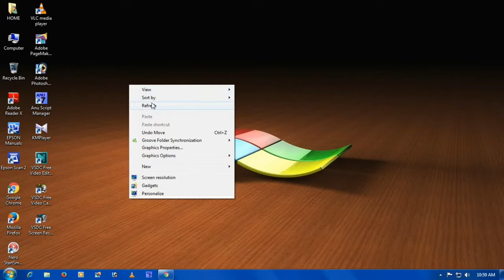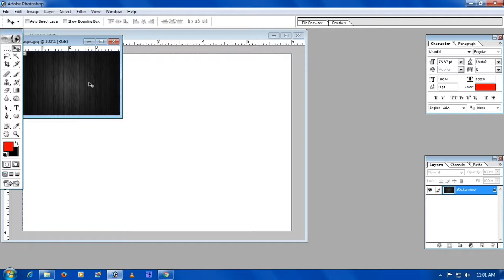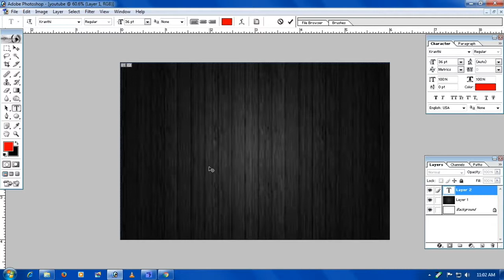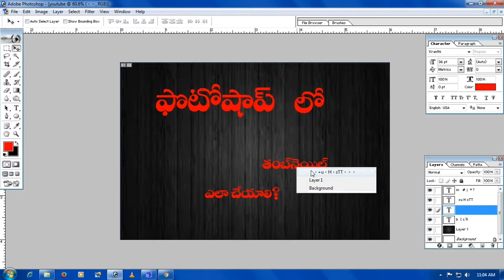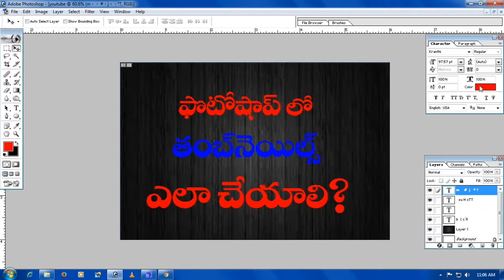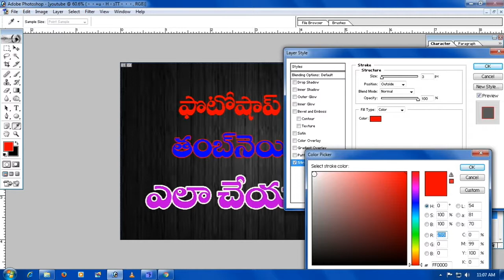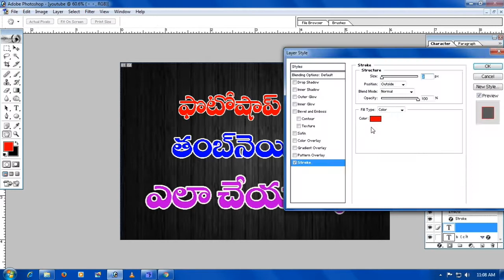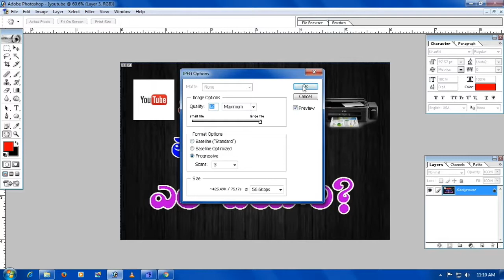How to compose thumbnails in photoshop | photoshop telugu | youtube thumbnails in photoshop